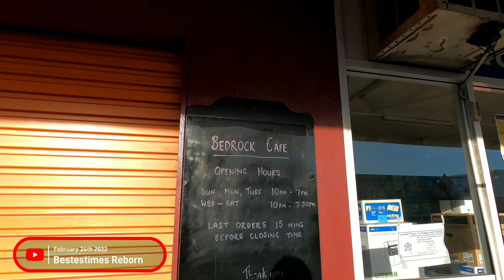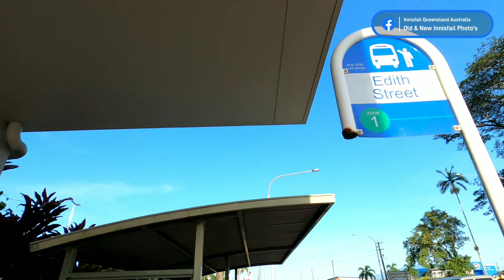Walking Directions - Domino's Pizza to KFC - Innisfail.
Walking Directions from Domino's Pizza to KFC in Innisfail Queensland Australia.